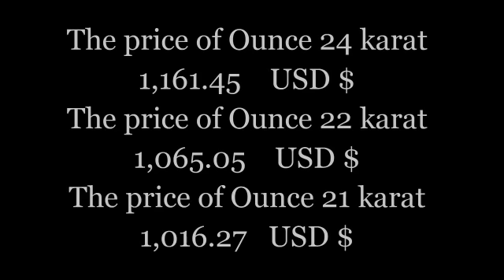Global Gold Price today 11/12/2016 - NYSE COMEX